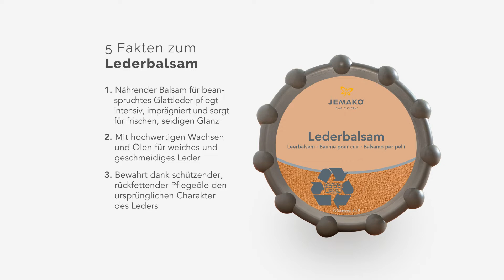Intensive Pflege für Glattleder: 5 Fakten zum JEMAKO Lederbalsam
Der nährende Balsam pflegt beanspruchtes Glattleder intensiv, imprägniert und sorgt gleichzeitig für frischen, seidigen Glanz.

Hier kommen 5 Fakten zu unserem Pflegebalsam.

Ihr wollt immer auf dem neuesten Stand bleiben?